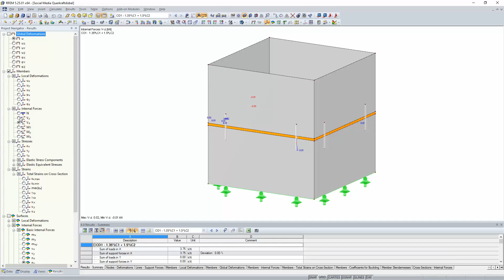[EN] KB 000627 | Modelar uma caixa de visita com cavilhas de corte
O RFEM 5 permite a utilização de diferentes não linearidades de barras para o dimensionamento de um modelo. A seguir, vamos ver um exemplo para a utilização da não linearidade de barra "deslizamento". O exemplo é um modelo simplificado de uma caixa de visita em betão com uma vista quadrada.